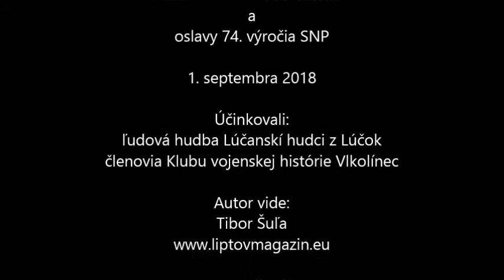Oslavy SVP vo Vlkolínci - 2018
Spomienkové oslavy pri príležitosti 74, výročia SNP uskutočnili sa 1. septembra 2018 vo Vlkolínci pri Ružomberku. Slávnostný príhovor ma ružomberský primátor Igor Čombor. Autor videa. Tibor Šuľa